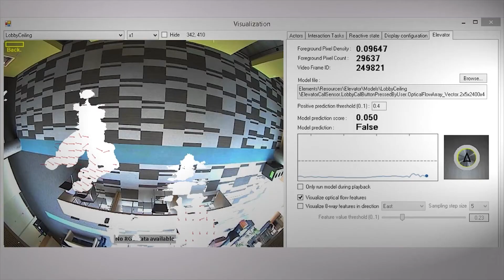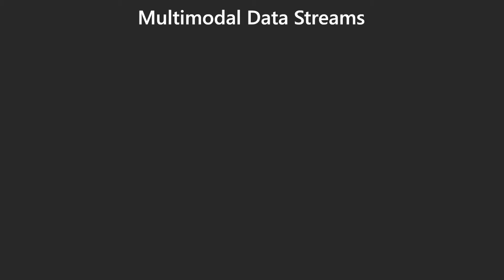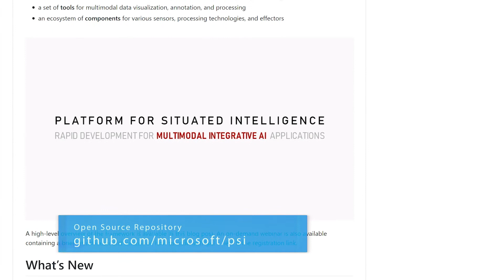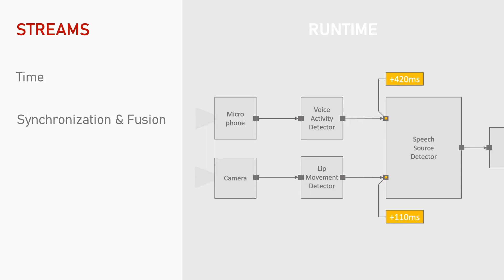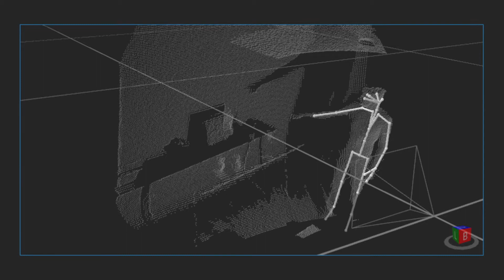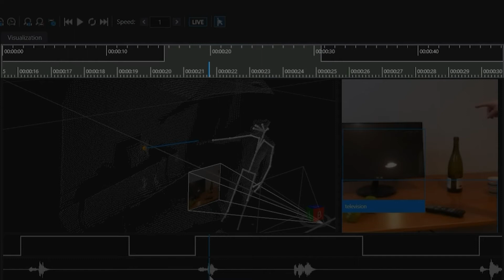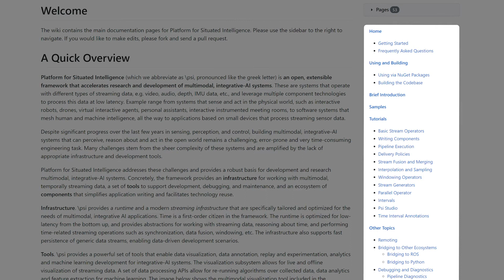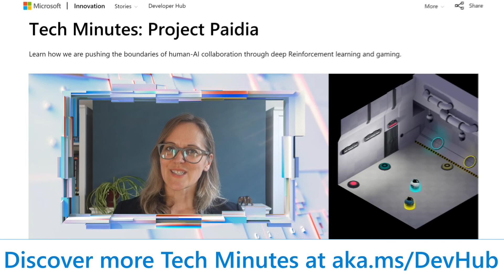Developer Tech Minutes: Platform for Situated Intelligence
While virtual and robotic assistants are becoming more commonplace than sci-fi fantasy, they still have limited capabilities. Over the last decade, Microsoft has made tremendous progress in reaching human parity in AI areas like computer vision, speech recognition, and natural language processing. Yet combining these parts to create a situationally aware computer in a physical space has remained an engineering challenge.

Join Dan Bohus, Senior Principal Researcher at Microsoft Research, as he dives into the development of Platform for Situated Intelligence, an open-source framework for multimodal, an integrative-AI system for physically situated interactions between people and machines.

To learn more about the latest Dev breakthroughs, visit the Innovation Tech Hub